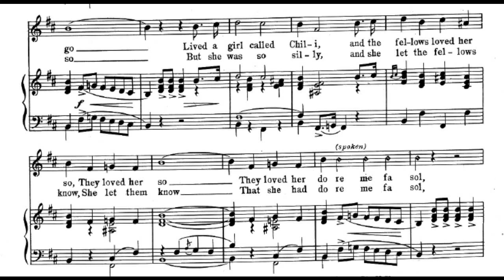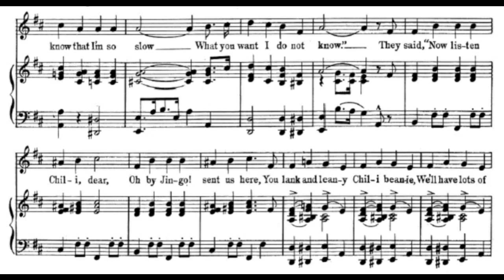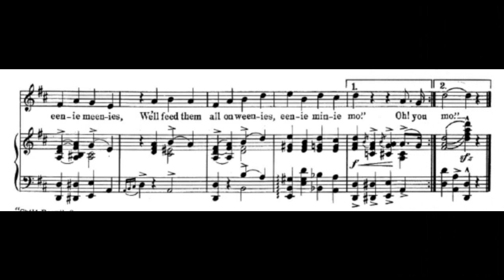Chili Bean (1920)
A novelty ballad from 1920
words by Lew Brown, music by Albert Von Tilzer
published by Broadway Music Corporation

player piano roll accompaniment

1. In the land of Eenie meenie minie mo
Oh! Oh! Oh! Oh! not long ago
Lived a girl called Chili
And the fellows loved her so
They loved her so
They loved her do re me fa sol
They were a lot of little profiteers
Who came from near and far
They loved the um ta da
She played on her guitar
Every night in the pale moonlight
They gathered 'neath the stars
And as they formed a ring
They all began to sing

Chorus
Oh! you lank and leany
Chili Beanie eenie minie mo
You know we love you so
We love your ja da, um ta da da
Our lives won't be so dreamy if you let us go
You think we're full of blarney
We're full of Chili Con Carne
Chili Bean said, "Boys, I'm green
I don't know what you mean
You know that I'm so slow
What you want I do not know."
They said, "Now listen Chili, dear
Oh by Jingo! sent us here,
You lank and leany Chili beanie
We'll have lots of eenie meenies
We'll feed them all on weenies, eenie minie mo."

2. Now this girl called Chili had a lot of dough
Oh! Oh! Oh! Oh! she loved it so
But she was so silly, and she let the fellows know
She let them know that she had do re me fa sol
When all the little profiteers found out
They went to Chili Bean
They said, "From what we've seen
You'd make a dandy Queen."
Chili said, "You can go ahead
When do I reign supreme?"
They said, "For what you've got
We'll crown you on the spot